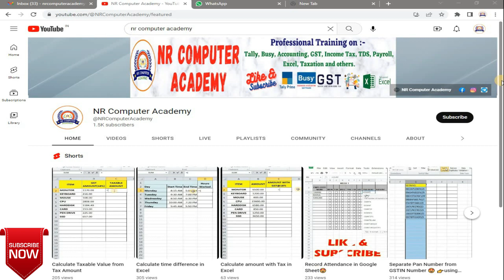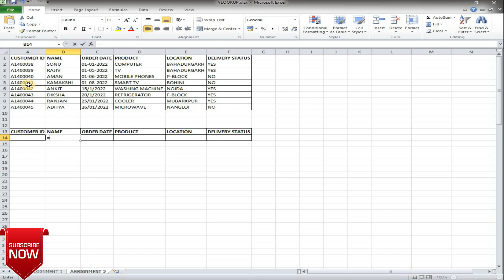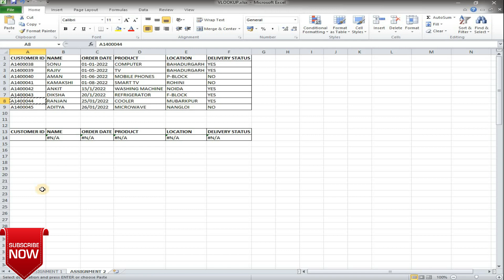Excel Classes Tutorial Basic to Advance | Microsoft Excel Course | VLOOKUP Formula | Class-4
In this video you learn how to use VLOOKUP Formula in Excel.